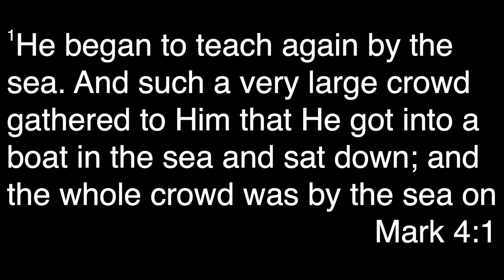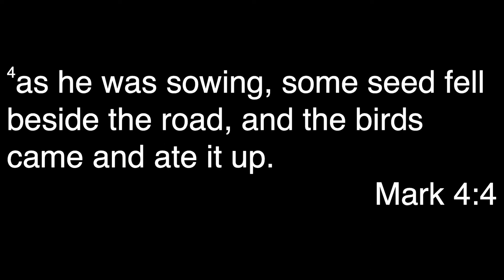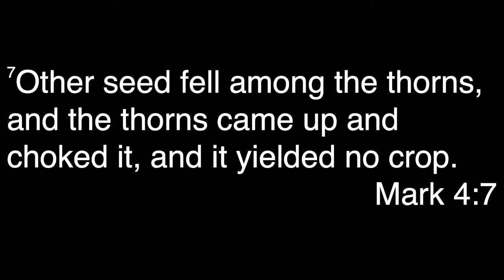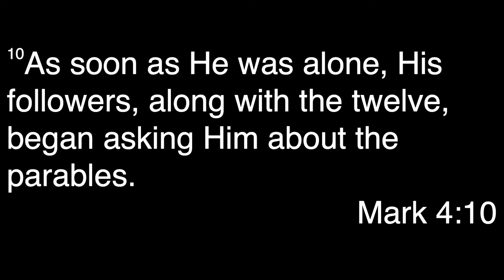The Secret of your SEED // Pastor Donte Banks // The SOWER - Part - 3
God hides His Purpose in your SEED!  Purpose UNLOCKS the promises for your life. Tune in NOW!  //

@iamagodChaser | @DonteRBanks | GodChasers | The SOWER